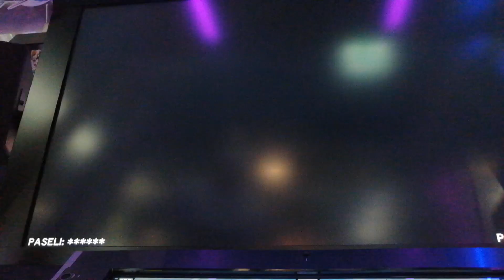【beatmaniaIIDX】 DIAVOLO 3031 AAA-72